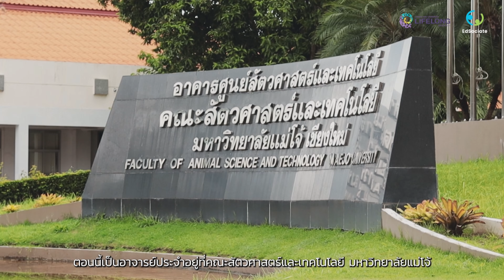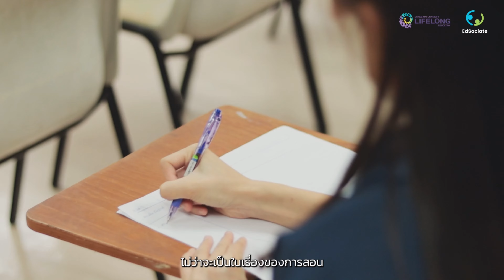ผู้ช่วยศาสตราจารย์ สพ.ญ.ดร.พชรพร ตาดี | EdSociate Best-Practise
"ปัจจุบันนักศึกษามีความสามารถหลายอย่าง เพราะฉะนั้นการวัดผลก็จะมีการวัดผลที่หลากหลาย เพื่อให้เราสามารถดึงศักยภาพของนักศึกษาออกมา"
มาร่วมทบทวนการเรียนรู้ร่วมกันจากมุมมองของผู้สอน กับข้อคิดเสริมสร้างแรงบันดาลใจจากการมีส่วนร่วมของผู้ร่วมโครงการ EdSociate
ผศ.สพ.ญ.ดร.พชรพร ตาดี คณะสัตวศาสตร์และเทคโนโลยี มหาวิทยาลัยแม่โจ้
EdSociate การพัฒนาที่ยั่งยืนด้านการจัดการศึกษาสำหรับครู - อาจารย์ไทย
ที่มุ่งเน้นการพัฒนาทักษะด้านการสอน นำเสนอแนวคิดในการจัดการเรียนการสอนสมัยใหม่โดยใช้ประโยชน์จากเทคโนโลยีเพื่อให้เกิดประสิทธิภาพสูงสุด